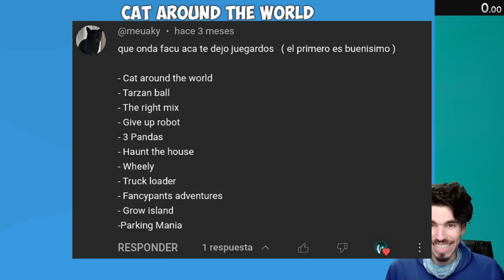Me quedé de piedra por este gatito - ¡FlashManía Ep. 198: Cat Around The World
Silencio chatter, respetá al Youtuber por favor. Todos los comentarios que me tiran me dejan de piedra, entienden? Me están haciendo daño. A veces los comentarios me petrifican, me congelan, me paralizan. Paren por favor se los pido, no puedo más con esto quiero ser un niño de verdad, no un niño de piedra :(